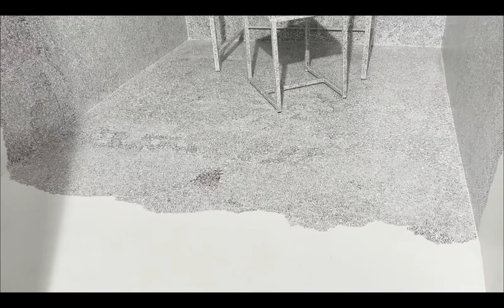「micro」熊谷 光織｜KUMAGAI Hikari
武蔵野美術大学建築学科　土屋スタジオ：修了制作2021
熊谷 光織｜KUMAGAI Hikari

「micro」
2022
h.2500 × w.1800 × d.2700 mm
石膏ボード、マジックペン

私は建築を学び、創ることで、1/100、1/1000 などの縮尺のある視点から物質 を捉えるようになった。その視点は、1/1 という言葉そのものに対する違和感 に繋がった。人基準で作られた 1/1 は、虫や動物にとっては何倍にも大きく見 える。人間の中でも体格や暮らし方によってその基準は変わってくるだろう。 それにもかかわらず、私たちは当たり前に 1/1 というものを共通の基準として 捉えている。しかしミクロの視点から見ると、物質は全て小さな粒子からでき ていて、そこには繋がり方の小さな違いしか存在しない。大きさや種類にも大 差なく、全ての物質の基準が共通している。
そのようなミクロの視点を、普遍的に 1/1 として捉えられている空間に導入す ることで自身の 1/1 に対する違和感を表現した。線だけで構成されたパターン を一つ一つ手書きして空間を埋めることで、小さな個性をもつ粒子のつながり を表している。その陰影によって物の大きさや形、光が捉えにくく、錯覚を起 こす空間を制作した。壁が壁として、床が床として、机が机として見えなくなっ たとき、1/1 として捉えていた空間が歪みはじめる。